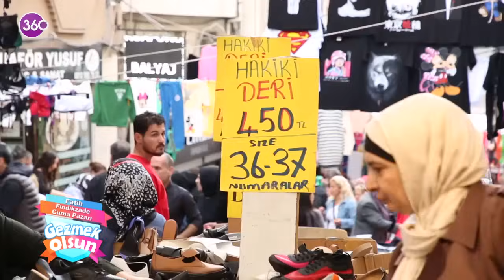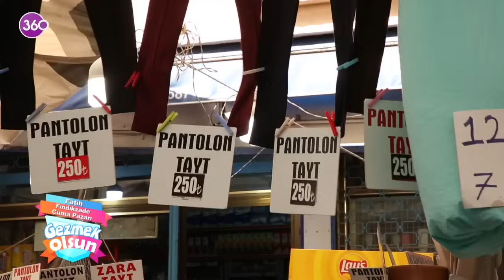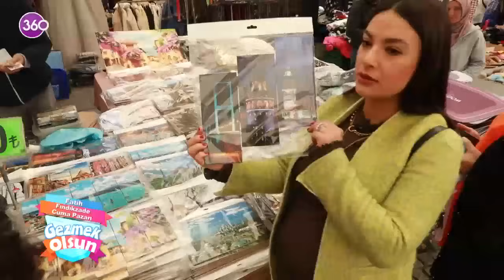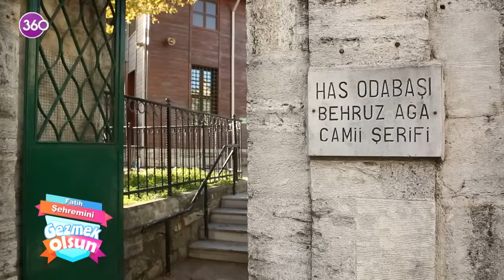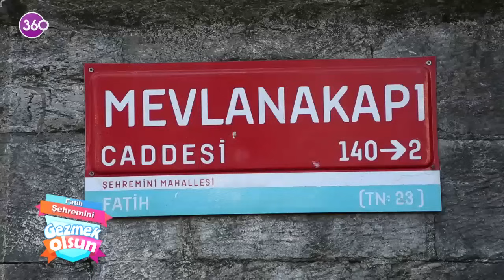Gezmek Olsun - Fındıkzade Cuma Pazarı - 02 12 2023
Gezmek benim işim diyen Yıldız Yakar bu hafta Fındıkzade Cuma Pazarı'nı geziyor!

Yıldız pazar esnafı ile sohbet ediyor, tezgahların nabzını tutuyor, pazar defilesi yapıyor ve finalde leziz çi böreklerin tadına bakıyor.

Digiturk 29. Kanal, D-Smart 43. Kanal, Tivibu 30. Kanal, Kablo TV 33. Kanal, Turkcell TV+ 28. Kanal, Turksat 4A , Eutelsat 7A